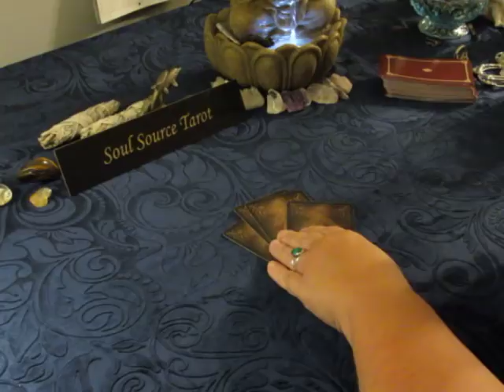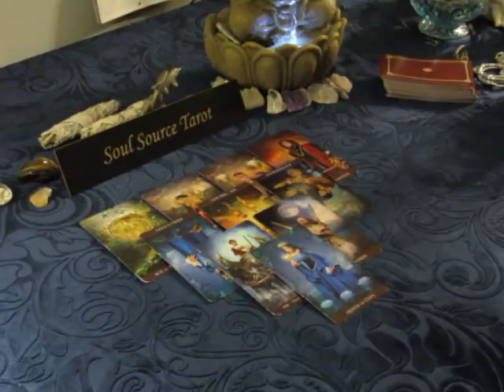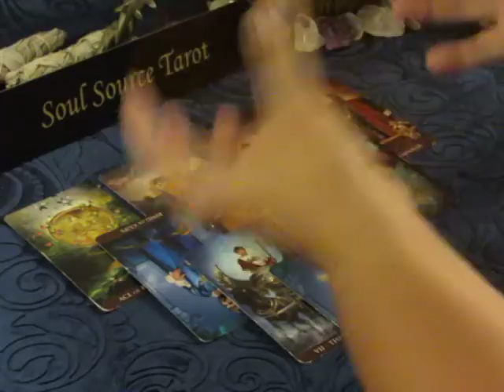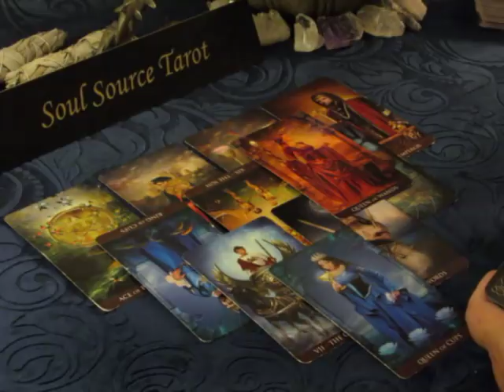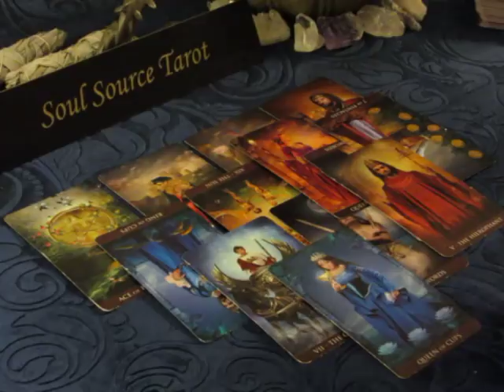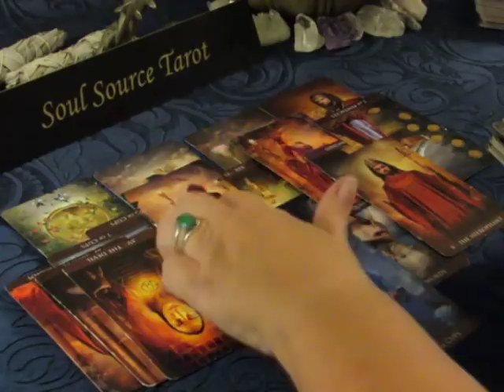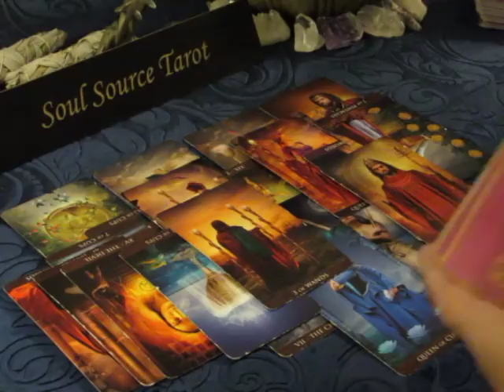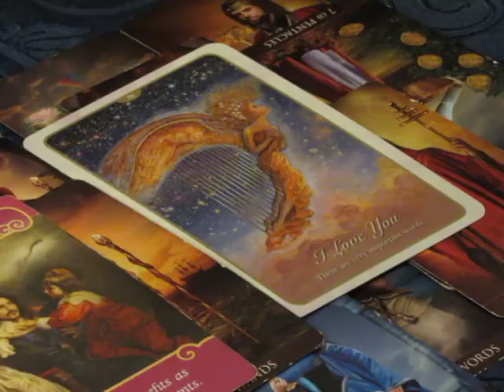~Virgo~Love***I Love You***End of July 2018 Virgo July Tarot Reading